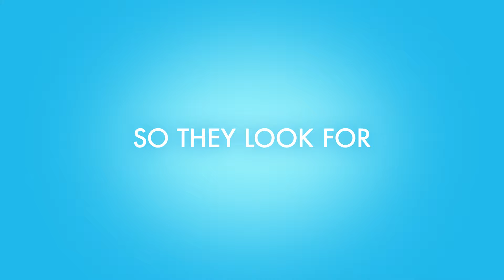Del Monte FNR - Fit in 5s